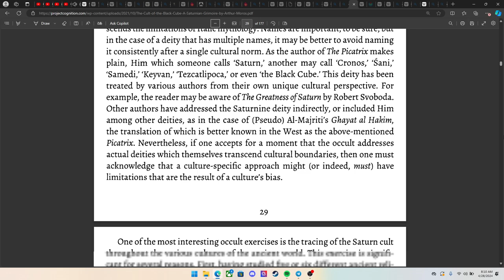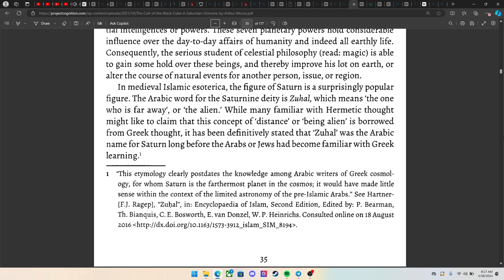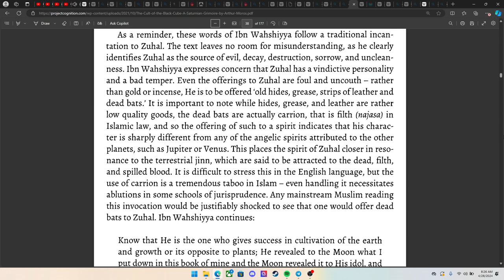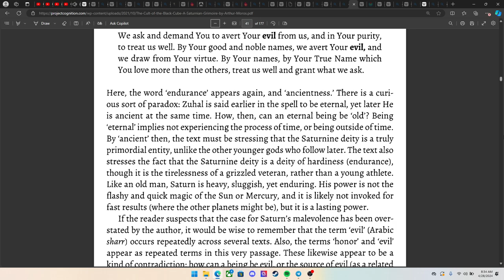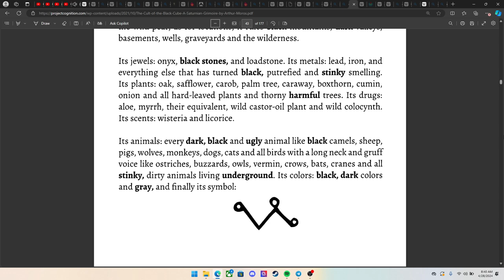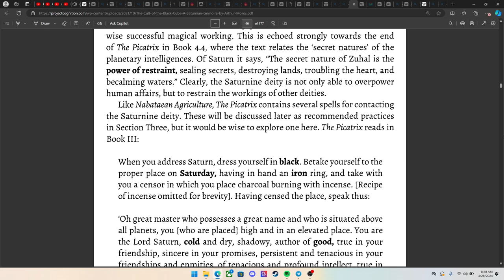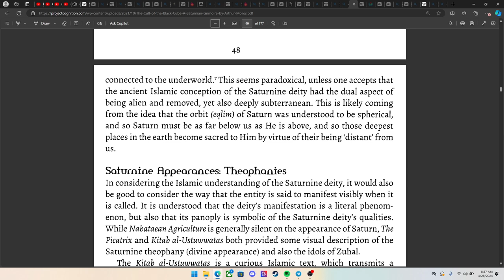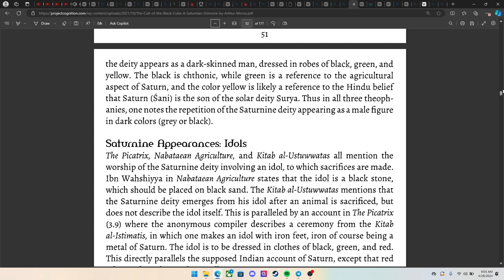The Cult of The Black Cube - Pt 2 - Overview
'The Cult of The Black Cube: A Saturnian Grimoire'  by Arthur Moros